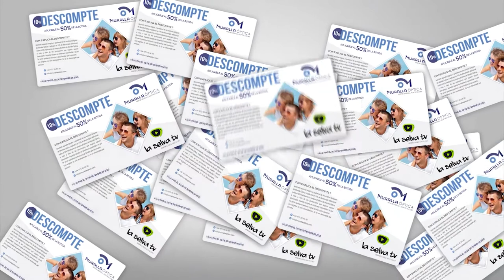Concert al Mercat de les Herbes: Ens entrevisten a La Selva TV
Entrevista realitzada el dia 2 de maig de 2021 en el concert a Santa Coloma de Farners.